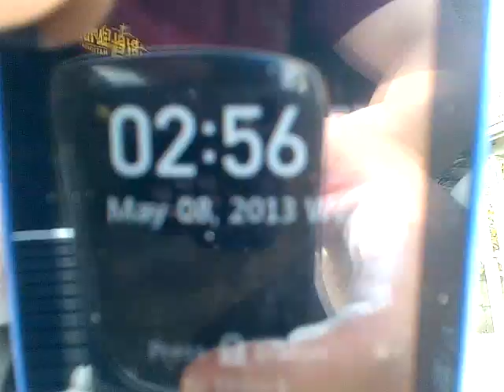2013 Misc. Max Reps Pull Up Competition #15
35 pull ups!!!